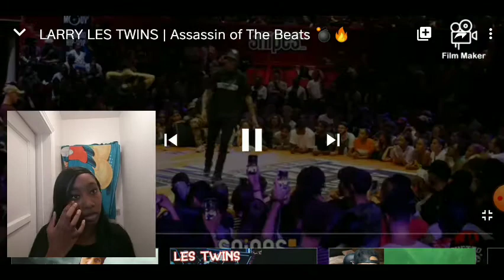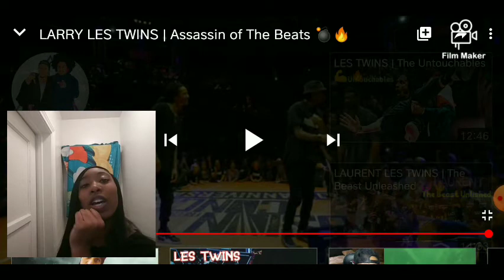lestwinsfan Larry Les twins assossin of the beats